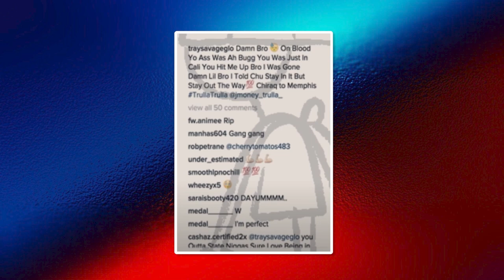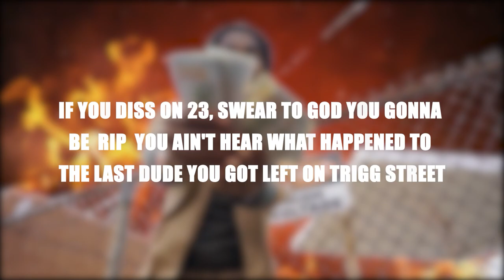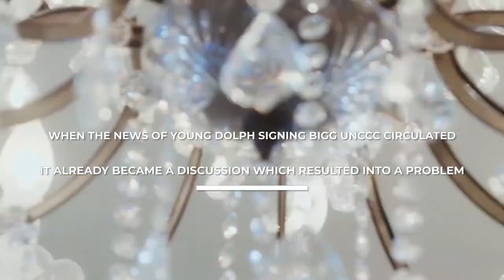The Real Reason The Trulla Mafia Killed Young Dolph